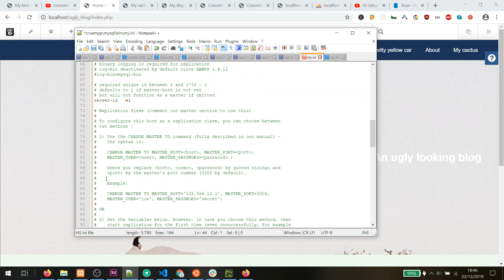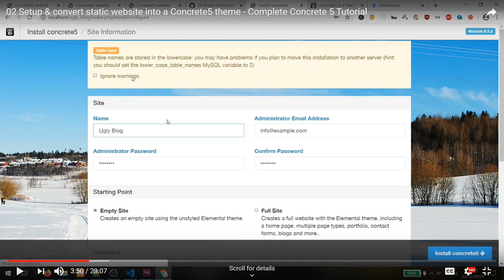02 XAMPP/WAMP Windows only - Complete Concrete 5 Tutorial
This fix needs to be done for Windows users only. Make sure your my.ini file's lower_case_table_names  is set to 2. This is important when you want to deploy your Concrete 5 installation to a webserver.